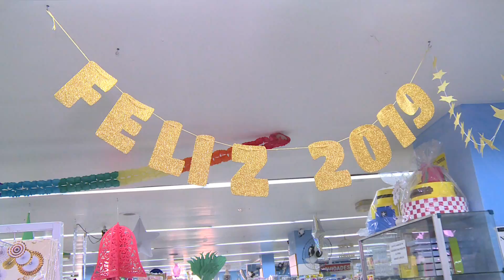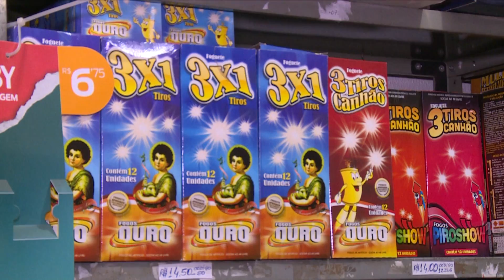Artigos de decoração para festas de fim de ano estão em alta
As festas de final de ano são sempre uma oportunidade de receber pessoas em casa, reunir amigos, família e caprichar na decoração.